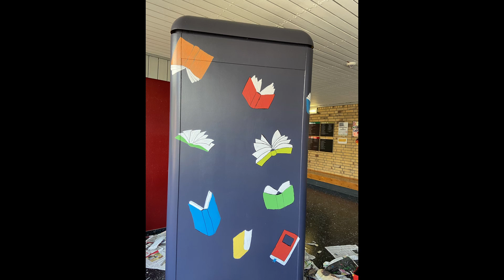Umwandlung Telefonzelle in Büchertauschbörse Projekt der Klasse 9c des Gymnasiums Maria Königin.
Das Video zeigt die Umwandlung einer Telefonzelle in eine Bücherbörse.  Im Rahmen des Handwerkswettbewerbs "MACH WAS!" hat die Klasse 9c des Gymnasiums Maria Königin dieses Projekt in den letzten Wochen durchgeführt. Unterstützt haben uns dabei die Firma Maler Detlef Baier in Lennestadt und die Tischlerei Jürgen Neuhaus in Kirchhundem.  Die Kunstlehrerin Sonja Mähner und Deutschlehrer Ansgar Kaufmann haben das Projekt begleitet. Wir hoffen, dass die Bücherbörse an unserer Schule, die in der oberen Pausenhalle stehen wird, viel genutzt wird.  Wir freuen uns, wenn ihr beim Handwerkswettbewerb für uns abstimmt und uns so unterstützt. Das Video wurde von Mika Schweinsberg erstellt. Mitwirkende: Klasse 9c, Frau Mähner, Herr Baier, Herr Bernhardt, Herr Japes, jede Menge Farbe, Holzbretter und eine Telefonzelle.